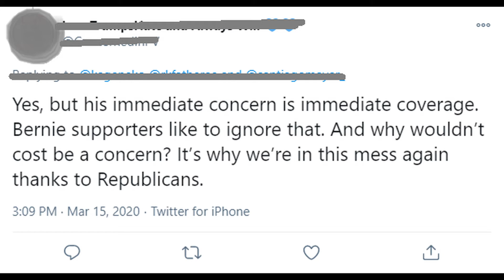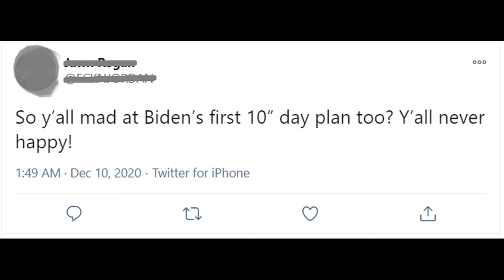Biden First 10 Day Plan - Viral Twitter Discussion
Biden First 10 Day Plan - Biden Plans 10 Days of Action on Four ‘Overlapping’ Crises.